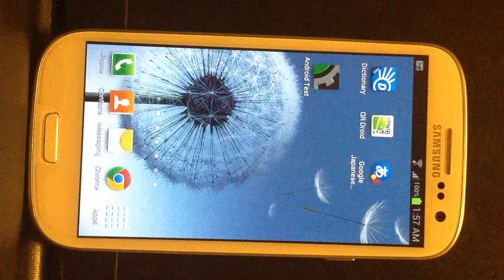GameMaker: Studio - Android Test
Best $99 I ever spent.